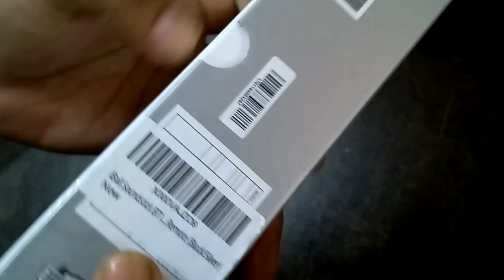iball soundstick BT14 unboxing & review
i ball soundstick BT14 product unboxing and box contents.this product having a very good sound quality ,easy carrying and battery chargeble.
box contents:USB cable,audio plug in,SD card insertable and bluooth connectivity and FM tunner and remote for operating the
 speaker.